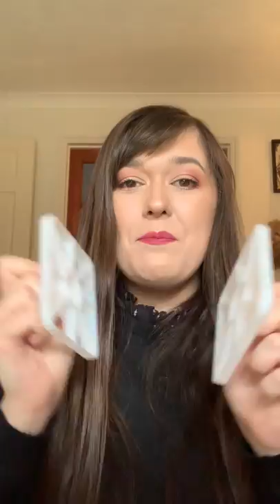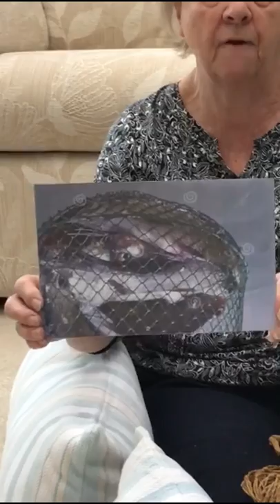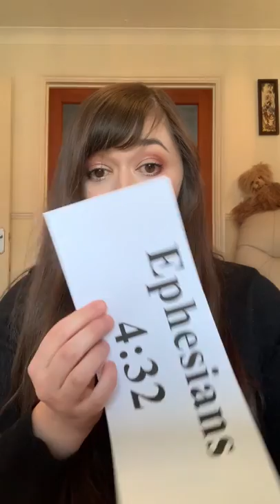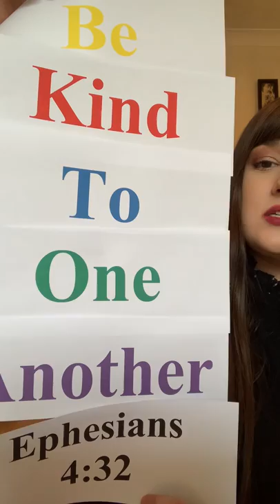Cradle Roll Sabbath School - April 2020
Good morning and welcome to Stanborough Park Church Cradle Roll Sabbath School. Despite the restrictions in coming together face-to-face our Cradle Roll Sabbath School team has put together a video for your little ones to follow along and join in.

Have a blessed Sabbath.